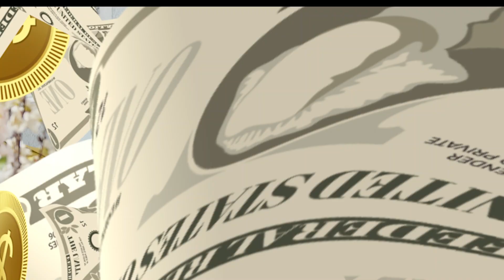DEG DEG Gudoomiye Maxamed Kaahin Muxuu Ugu Balanqaadey Qurbajooga Xisbiga Kulmiye ?